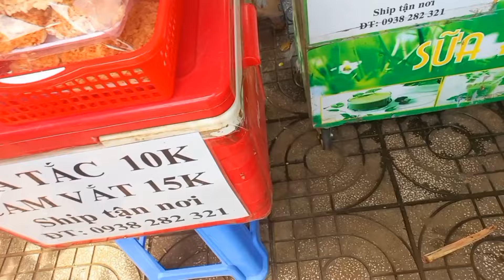CÁCH NẤU BÚN BÒ ĐƠN GIẢN/noodle soup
bún bò#giò chả#bún bò huế#food#foodie